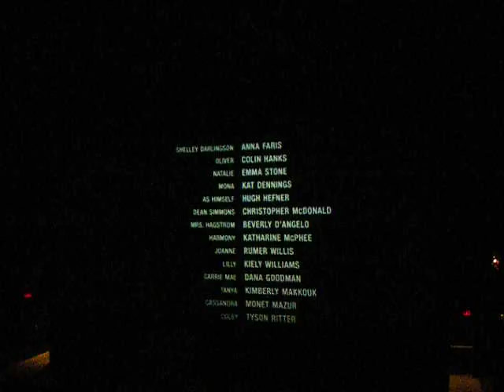House Bunny credits